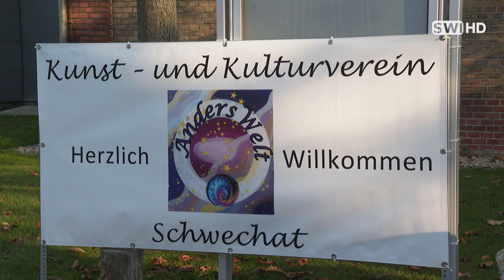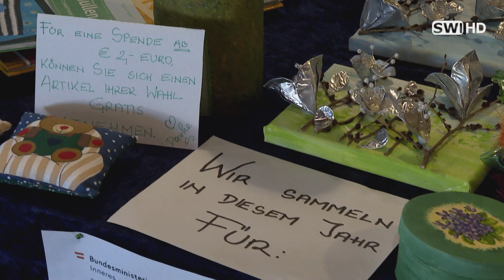8. Kunstmarkt in Schwechat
Der 8. Kunstmarkt in der Felmayer Scheune war auch in diesem Jahr ein großer Erfolg. Kein Wunder, denn liebevolle Handarbeit für einen guten Zweck kommt gerade in der beginnenden Vorweihnachtszeit außerordentlich gut an.